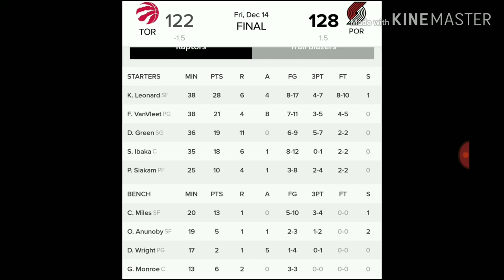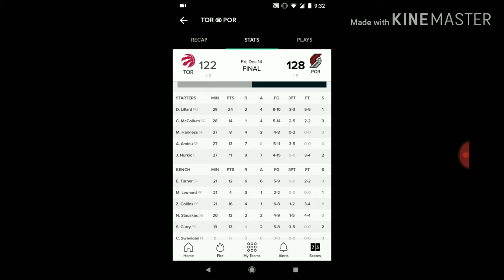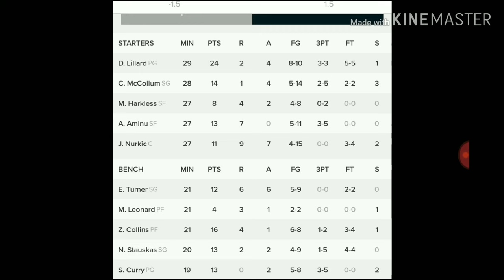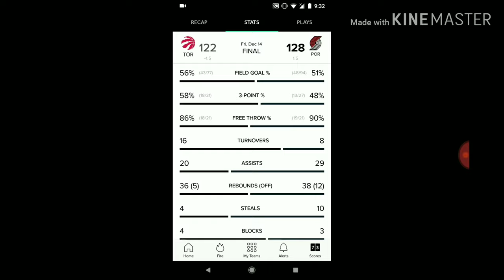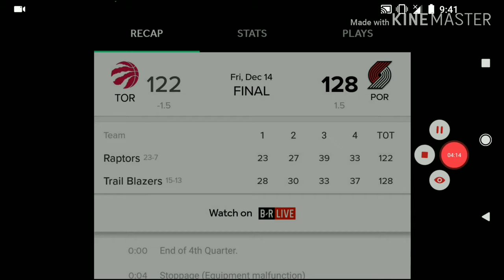Toronto Raptors vs Portland Trail Blazers 2018 Fan Reaction